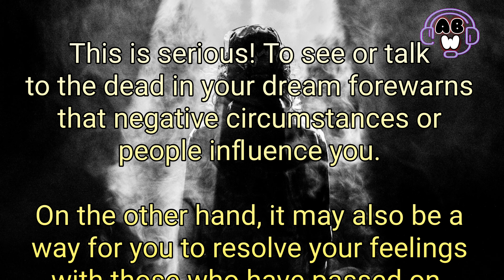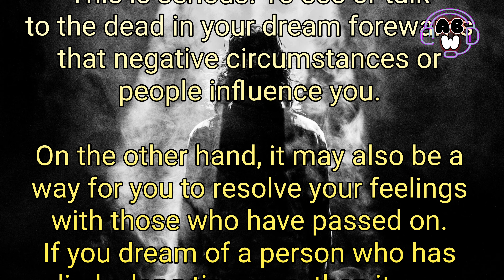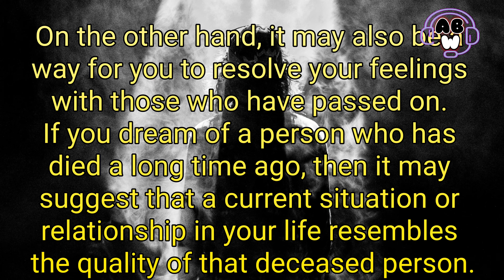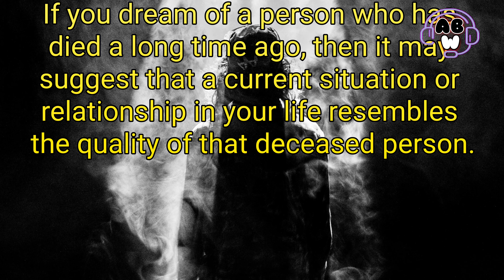Dream Of Dead | DreamOfDead | AudioBookWorldOfficial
dreaming of mourning a death,
dreams about death of someone else,
seeing morning in dream,
dreams about grief,
dreams that mean death is coming,
dreams about being killed violently,
mourning clothes in dream meaning,
dreaming of seeing yourself dead in a coffin,
AudioBookWorldOfficial,
ABW,AudioBookWorld,audiobookworld,audiobookworldofficial,AudioBookWorldOffical,@audiobookworldofficial,